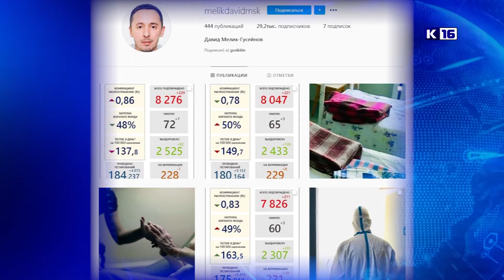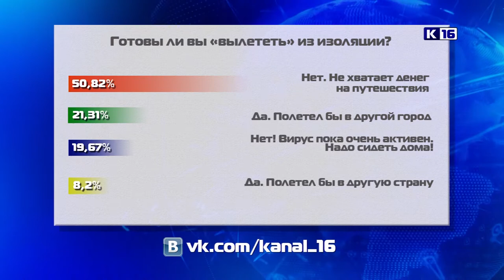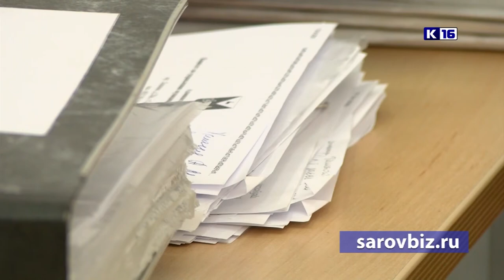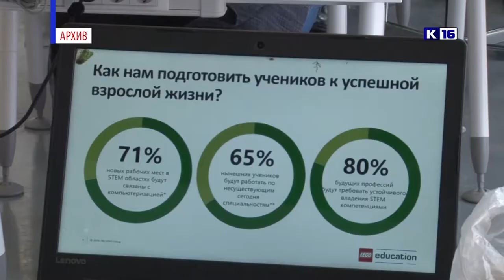Новости Сарова 26.05.2020